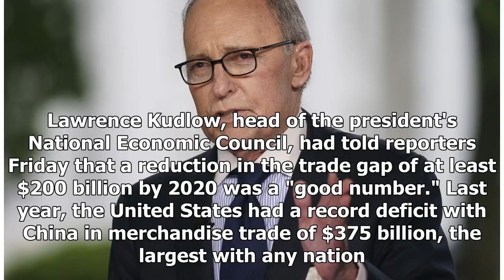Breaking News | US, China agree to cut American trade deficit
The United States and China have agreed to take measures to "substantially reduce" America's massive trade deficit with China, but the Trump administration failed to get the Chinese to commit to a specific numerical goal. Still, the talks, which began Thursday and ended Saturday with the issuance of a joint statement, may have helped to ease tensions at least slightly between the world's two biggest economic powers. In recent months the two have threatened to impose punitive tariffs on billions ...